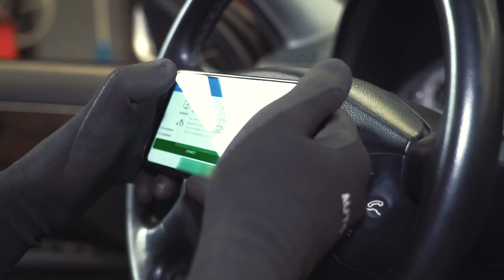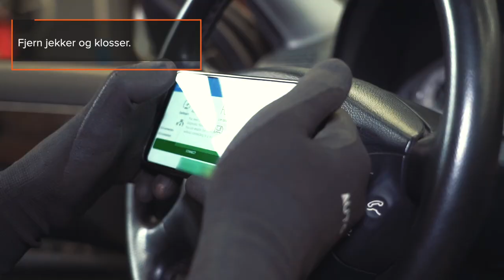Slik bytter du bremseskiver [AUTODOCS VIDEOVEILEDNINGER]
Alle video- og PDF-veiledninger om utskifting av deler i: last ned og se på AUTODOC CLUB

00:00 — Bremseskiver: trinn-for-trinn veiledning til utskifting
00:17 — Åpne panseret.
00:40 — Sikre hjulene med klosser.
01:02 — Løsne hjulboltene.
01:35 — Rengjør festene til bremsecaliperen.
02:36 — Spre bremseklossene.
02:56 — Fjern bremsekaliperen.
04:28 — Fjern bremseskiven.
05:33 — Installer bremseskiven.
06:33 — Installer bremsekalipperbraketten.
07:48 — Installer bremseklossene.
09:15 — Rengjør overflaten av bremseskiven.
10:25 — Stram tanklokket til bremsevæsken.